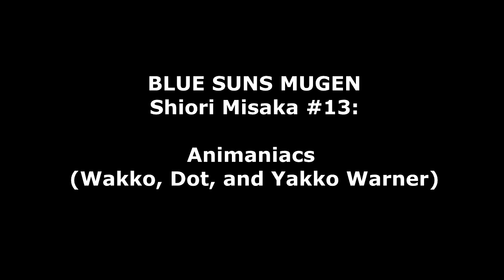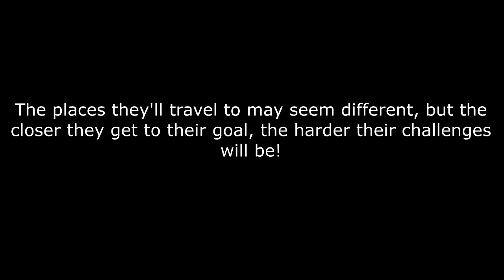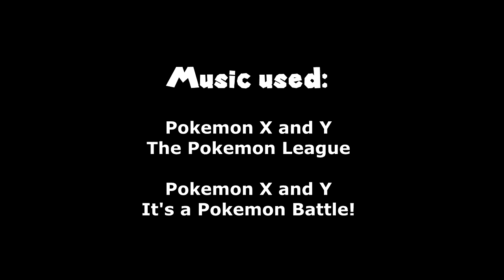NICK54222 MUGEN: Shiori's Adventure Episode 5: Animaniacs (Wakko, Dot, and Yakko Warner)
Episode 5: Animaniacs (Wakko, Dot, and Yakko Warner)

Shiori, Akyuu, and Finn explore the Kalos League for information about a UFO that crashed. However, Shiori finds a group of characters who MAY have information...

Battle Information: The Animanics do have some AI, but they were easier to fight as the fact they fought on a team made their life less than mine for each of them. Interestingly, Wakko and Yakko have an intro for female fighters. But I haven't used them against any male fighters at all. Even so they weren't as bad as other characters were though. I could have been more defensive when they spammed some projectiles...

Characters used:

Shiori Misaka (DABA)
Wakko Warner (Acm240)
Dot Warner (Acm240
Yakko Warner (Acm240)

Stage: Super Smash Bros. for Wii U - Kalos Pokemon League